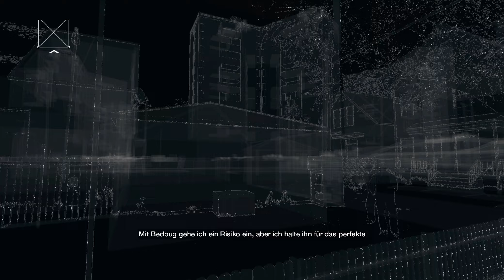WATCH DOGS ULTRA #26 ★ Schwaches Glied ★ Let's Play | HD+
DERPioten = Let's Plays Gameplay vom Feinsten, inklusive regelmäßigen Podcast mit "MadMike" & "Knorker". Wir zocken alles, was uns Spaß macht! Hauptsache DERPe. ;)

«Watch Dogs»
Open World Action (2014)

Die DERPioten spielen Spiele auf PC, XBOX (One), PS3, PS4 hauptsächlich in Deutsch/German und folgenden Auflösungen: HD, HD+, HD++, Full-HD, 1080p, 720p.

Unsere Formate rangieren zwischen Let's Play & Let's Test, beinhalten jedoch auch Comedy, Playthroughs, Walkthroughs, Erste Schritte, Guides, Lösungen und natürlich die berühmten Let's Play Together Episoden!

Wer Gronkh, Sarazar & PietSmiet kennt, der wird uns lieben. Es kann nie genug Unterhaltung auf YouTube geben in Form von Let's Play oder anderen Videospiel-Aufnahmen. Dabei stechen wir besonders mit Coop-Chaos hervor.

Daddeln & zocken ist unser Blut, unsere Luft zum Atmen. Wir sind an eurer Meinung interessiert und freuen uns über jeden, dem unser Chaos gefällt.

Projekte: Minecraft, Terraria, Battlefield, Marvel Heroes, Neverwinter, Firefall, Slender, Horror, World of Warcraft, The Last of Us, Left 4 Dead 2, Titanfall, Battlefield, The Elder Scrolls Online, Watch Dogs und viele andere erwarten euch!